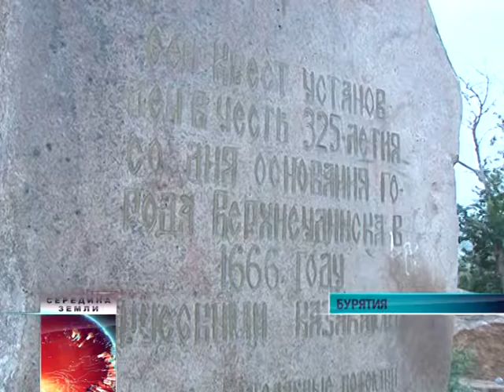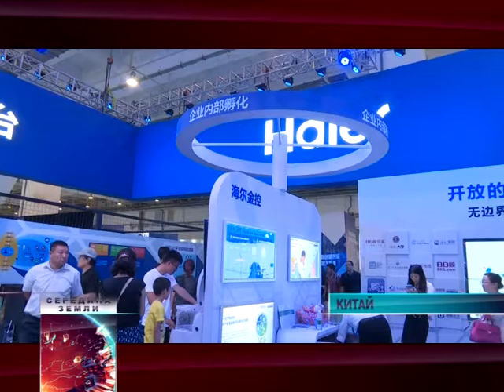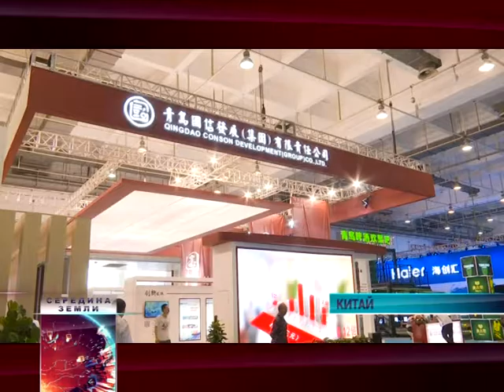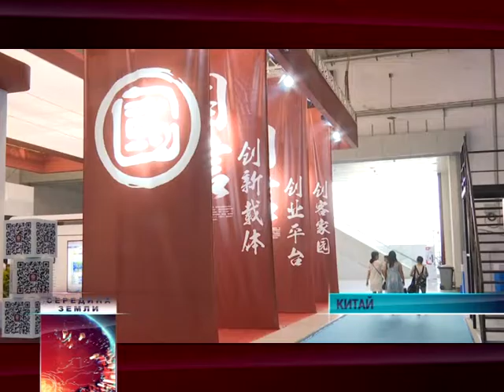Середина Земли 2016 08 04